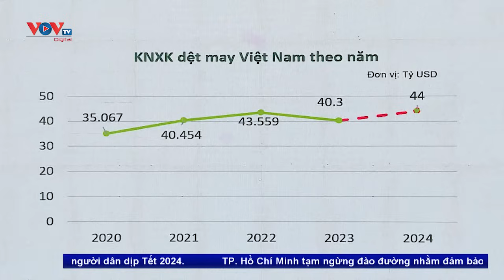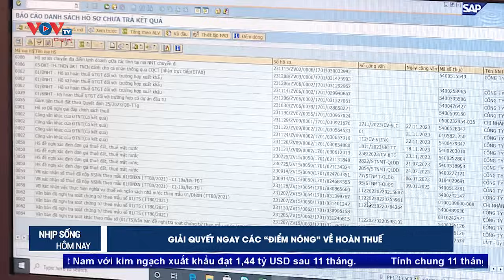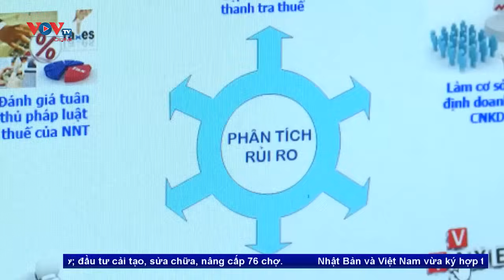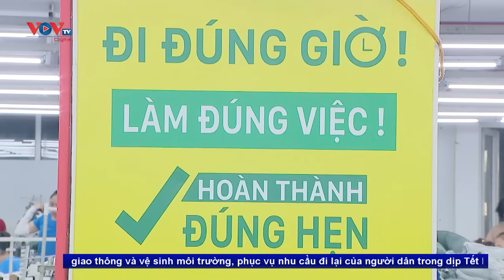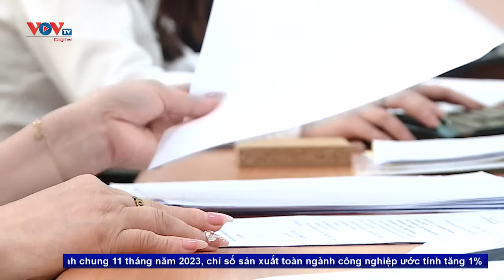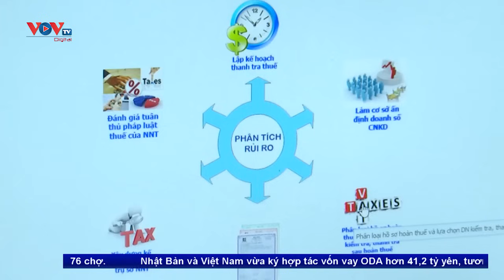Bản tin chiều ngày 17/12 | Tin tức thời sự mới nhất hôm nay | VOV